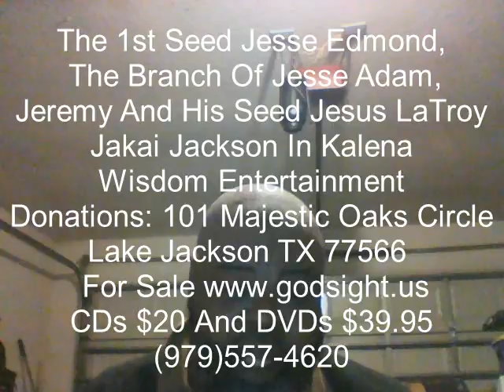God's Word 416 God Giving Doctor's Advise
Natural And Spiritual Remedies Taught By God!